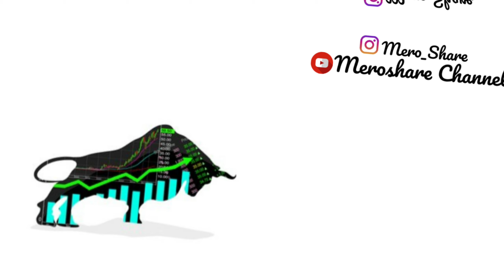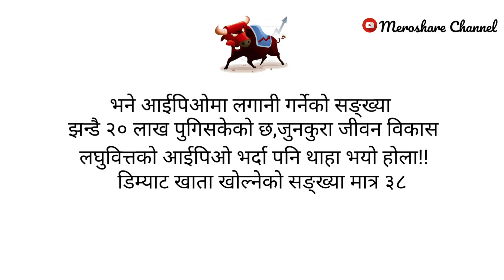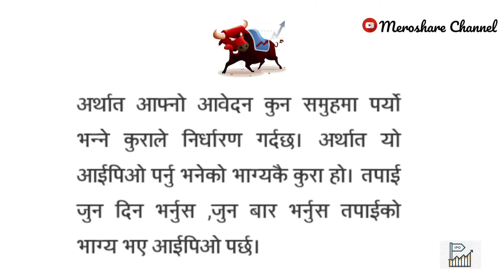कुन समय बार वा गते आईपिओ भर्दा पर्छ त? यस्ताे छ सत्यता!!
Hello Friends,

Today
Here I'm Going To Represent The Video On How To Get Alloted IPO Applied.

1.बजार बुम भएका बेला कसरी लगानी सुरक्षित गर्ने? १० सुत्रहरु;